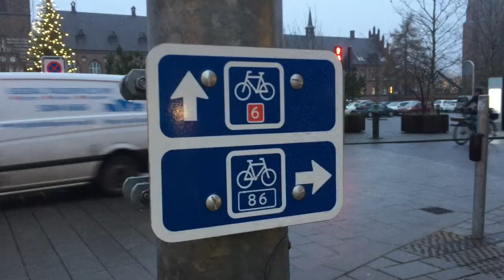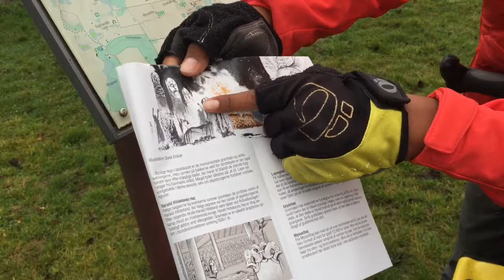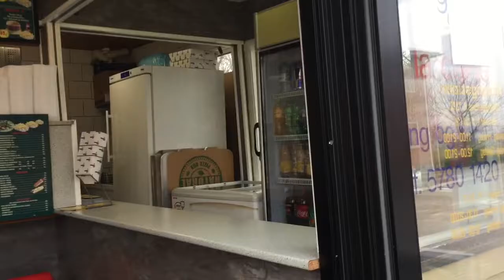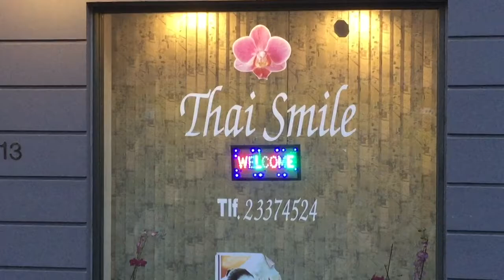Part 256 - Crossing Zealand and Reuniting with Mette, Denmark - World Cycle Tour 2018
Thursday 20th December.

Crossing Zealand and Reunited with Mette, Denmark.

Today we crossed Zealand from Roskilde to Slagelse. Quite a grey day with light rain but a nice ride mainly through the Danish countryside. On the way we cycled past an old Viking village and a 3500 year old burial mound.
This evening Mette and her parents joined us in Slagelse. Tomorrow we will cross the Storbælt bridge by car and then the three of us will cycle together from Odense to Jamie’s school. We aim to arrive at his school at 10:30 so Jamie can spend time with his class friends on the last day of term. Tomorrow is the last day of the tour.